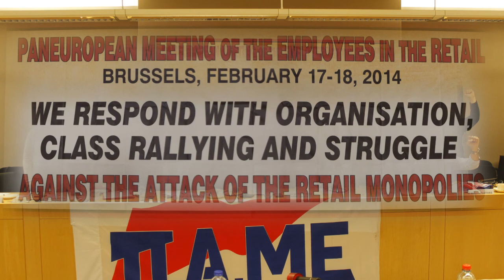PANEUROPEAN MEETING OF THE EMPLOYEES IN THE RETAIL, BRUSSELS FEBRUARY 17-18, 2014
WE RESPOND WITH ORGANISATION, CLASS RALLYING AND STRUGGLE
AGAINST THE ATTACK OF THE RETAIL MONOPOLIES